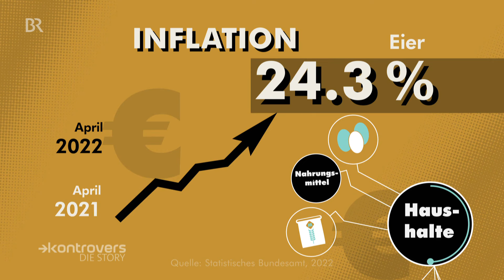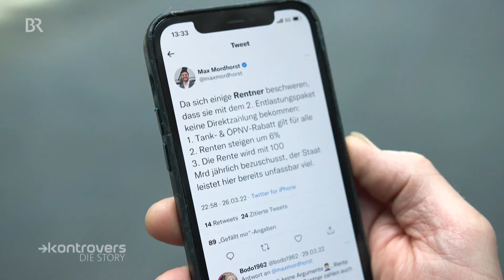Kleine Rente, hohe Preise - Armutsfalle Inflation | Die Story | Kontrovers | BR24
Die Preise steigen, die Inflation ist so hoch wie seit Jahren nicht. Die Entlastungspakete der Bundesregierung lassen zahlreiche Rentner außen vor. Dabei sind gerade sie von den aktuell hohen Kosten besonders betroffen. Vielen droht nun Altersarmut. Für die Kontrovers Story haben wir drei Rentnerinnen begleitet und zeigen wie sie sich mit letzter Kraft über Wasser halten.

Ann-Marie Darwisch hat 3 Kinder alleine großgezogen und parallel ihr ganzes Leben lang gearbeitet. Trotzdem reicht ihre Rente zum Leben nicht aus: "Es gibt mehr als genügend Rentner, die kaum davon leben können. Und ich bin sicher, dass es vielen so geht wir mir: Sie arbeiten nebenbei und gehen nicht zum Sozialamt, weil sie sich schämen."

Darwisch muss jeden Monat allein für die Miete 850 Euro aufbringen. Von ihrer Rente bleiben ihr dann noch 150 Euro. Weil das nicht reicht, arbeitet sie im Homeoffice für eine Grafikfirma als Buchhalterin. "Irgendwie wird man übersehen. Oder es heißt: 'Immer die Rentner! Die haben sowieso so viel!' Und ja, es gibt bestimmt genügend Rentner, die ein Leben lang gearbeitet und gut verdient haben. Aber die Geringverdiener, die wurden halt vergessen", sagt sie.

Energiepreispauschale keine Entlastung für Rentner
Angesichts der stark gestiegenen Energiekosten hat der Bundestag eine Energiepreispauschale beschlossen. Arbeitnehmer und Selbstständige erhalten pauschal 300 Euro. Rentner sind von dieser Entlastung ausgeschlossen. Es sei denn, sie arbeiten oder bekommen Grundsicherung oder Wohngeld. Diejenigen aber gehen leer aus, die mit ihrer kleinen Rente bisher gerade so hinkommen und keine Zusatzeinkommen haben. Dabei geraten durch Energiekrise und Inflation Senioren mit kleiner Rente besonders unter Druck.

Auch Ann-Marie Darwisch muss beim Einkaufen ganz genau rechnen: "Wenn ich früher für meinen Einkauf 30 Euro ausgegeben habe, dann sind es jetzt 50 Euro. Das haut richtig rein in die Haushaltskasse. Bio geht nicht mehr, ich kaufe jetzt die günstigsten Produkte. Sonst reicht das Geld nicht bis zum Monatsende."

DIW: "Inflation trifft verletzlichste Menschen besonders hart"
Im April ist die Inflationsrate auf 7,4 Prozent gestiegen. Die Preise für Energie haben sich im selben Monat um 35,3 Prozent im Vergleich zum Vorjahrmonat verteuert. Und auch bei den Lebensmitteln müssen die Verbraucher tiefer in die Tasche greifen. Die Kosten für Weizenmehl, Butter und Eier sind jeweils deutlich über 20 Prozent gestiegen.

Das Deutsche Institut für Wirtschaftsforschung (DIW) hat berechnet, welche Gruppen besonders unter der Inflation leiden und bei wem die Ausgleichsmaßnahmen des Staates am wenigsten greifen. DIW-Präsident Marcel Fratzscher bringt das Ergebnis wie folgt auf den Punkt: "Menschen mit geringen Einkommen zahlen das Drei- bis Vierfache ihres monatlichen Einkommens für Energie- und Lebensmittelpreise im Vergleich zu Menschen mit hohen Einkommen. Und vor allem Rentner bekommen beispielsweise die Energiepauschale nicht, weil sie nicht beschäftigt sind. Sie profitieren von der Spritpreisbremse nicht, wenn sie kein Auto haben. Und sie erhalten auch keinen Kinderbonus. Deshalb trifft diese Inflation die verletzlichsten Menschen in Deutschland besonders hart."

Belastung fällt ungleich aus
Nach Berechnungen des DIW müssen Rentner am unteren Ende der Einkommensskala 5,6 Prozent ihres Einkommens für gestiegene Energiepreise aufbringen, die Entlastungspakete helfen mit 1,5 Prozent. Das heißt, es bleibt bei einer Mehrbelastung von 4,1 Prozent. Dagegen müssen die größten Einkommen nur 1,3 Prozent ihrer Bezüge für die gestiegenen Energiepreise aufwenden. Daher fordern Wissenschaftler und Sozialverbände zielgenauere Entlastungsprogramme für Menschen mit geringem Einkommen.

Möglichst ohne Sozialleistungen durchkommen
Rentner wie Ann-Marie Darwisch, die einen Zusatzjob hat, können zwar die Energiepreispauschale bekommen. Noch weiß sie allerdings nicht, wer ihr den Zuschuss zum Minijob auszahlt. Zudem hadert sie mit dem ganzen System: "Ich habe eingezahlt in die Rentenkasse, und ich habe drei Kinder großgezogen. Die arbeiten alle. Sie zahlen Steuern. Also, wir haben nie irgendwas vom Staat bekommen oder gewollt."

Und das soll so bleiben, solange es irgendwie geht. Ann-Marie Darwisch denkt positiv. Weil Gemüse so teuer geworden ist, baut sie jetzt im Wintergarten Tomaten, Zucchini und Salate selbst an.

Autoren: Uli Hagmann, Désirée Sacksteder de Hijar

"Die Story" - unser wöchentliches Doku- und Reportageformat aus der Kontrovers-Redaktion des BR. Jeden Mittwoch um 16 Uhr auf diesem Kanal.